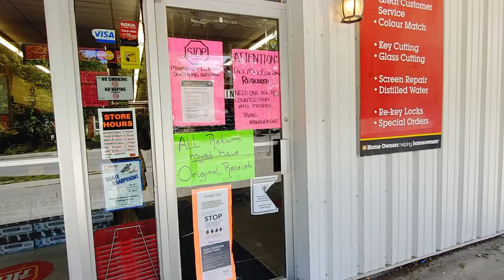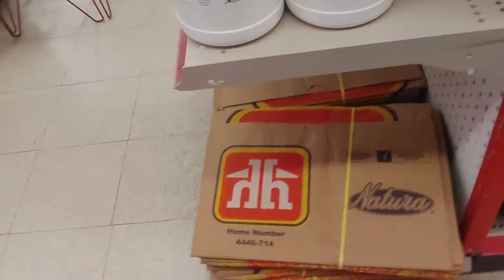smallest home hardware in town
lot's of stuff to buy 🔧